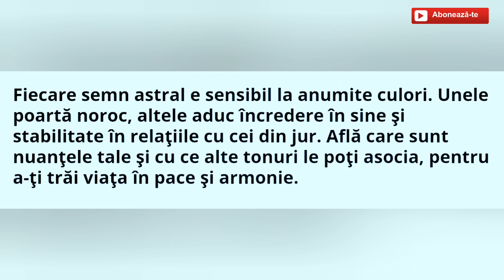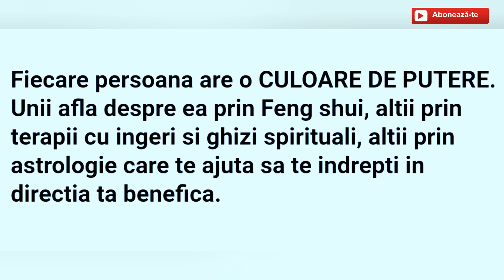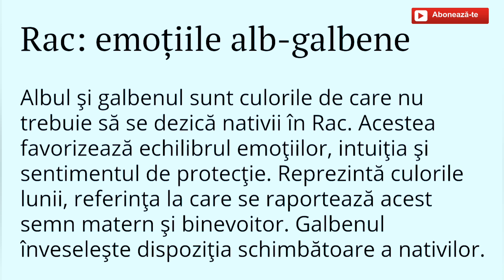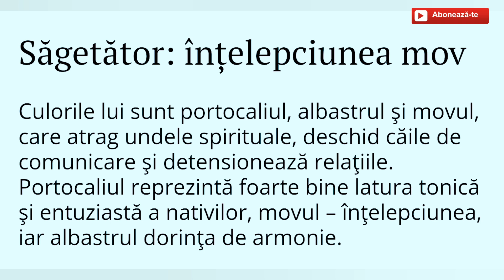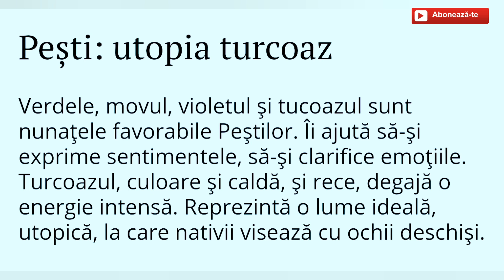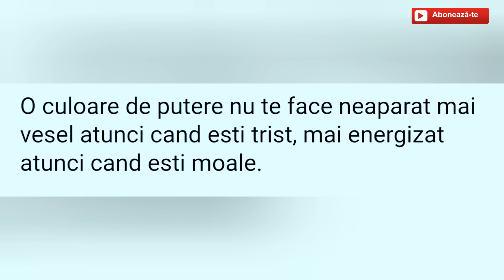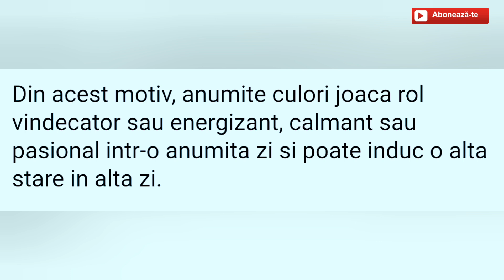Afla culoarea Ta de PUTERE in functie de ZODIE ?!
You’re free to use this track, but you must include the credits in your description (Copy & Paste): Track: Enigma — KV [Audio Library Release] Music provided by Audio Library Plus Watch Free Download / Stream

Creator : Baba Ionuț Viorel - personal project